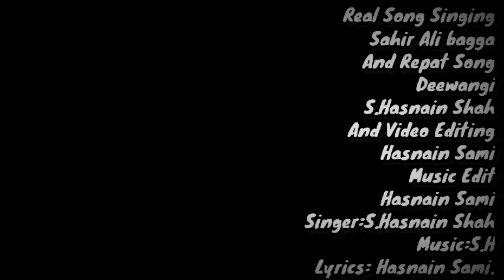REPAT SONG DEEWANGI SINGER/S.HASNAIN SHAH.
HI FRIENDS.
THIS VIDEO REPEAT SONG.

AND 2ND LOOK FORM.
S.HASNAIN SHAH...

AND THE PRESS THE BEL ICON...

AND MY LAST YOUTUBE CHANNEL...

And Prees The Bell Icon...
And Video Ko Bhi Like Karen.plz.